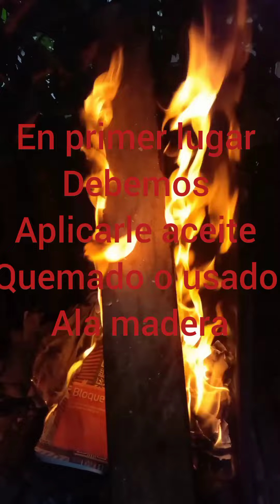ENVEJECER MADERA FÁCILMENTE técnica de quemado